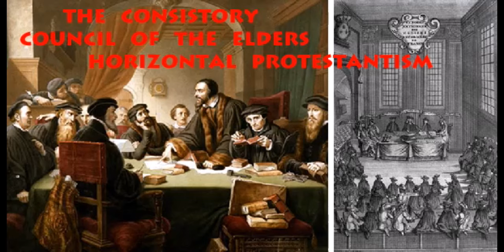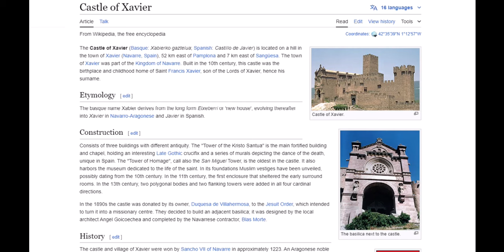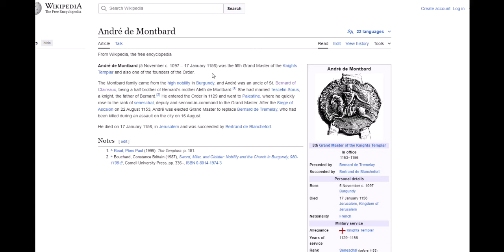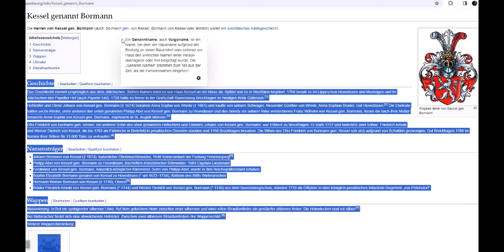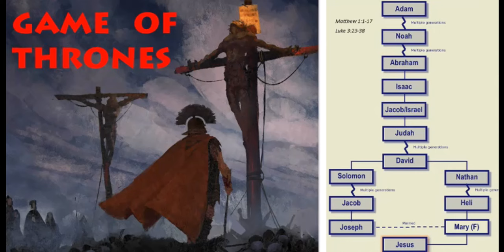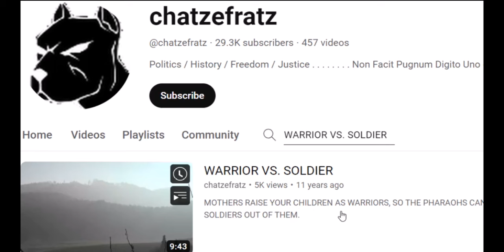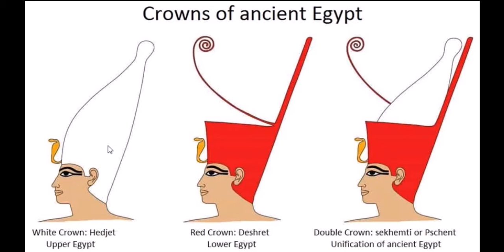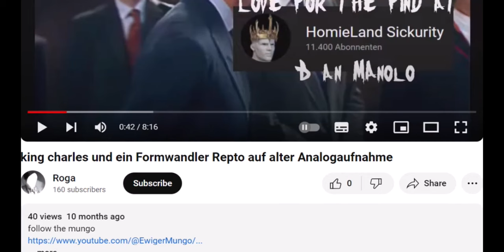Divided Masters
There is vertical christianity by the feudal Kings, and there is horizontal christianity by the republican Templars, which is the main reason, that protestants and catholics don't like eachother; and thank god there's islam and judaism, so both protestants and catholics have still others in common, whom they both dislike even more, and which is of course also vice versa, as all religions seem to hate eachother. I can only feel utter contempt for all Pharaoh's religions and their religious followers, who behave like very dangerous spoiled children, who all hate eachother's religions and congregations. The various horizontal and vertical fanatical bible bangers don't even see, how they're being played and manipulated in a true Pharaonic Game of Thrones. I know, that after this revealing video I will be in the crosshairs receiving hate mails in the comments, by all those who call their faith a religion of peace; no wonder when aiming at someone, they call it CROSS-hairs.